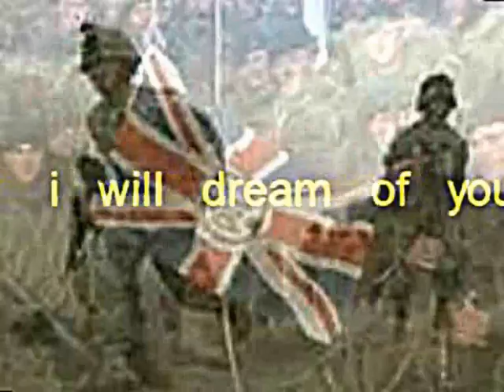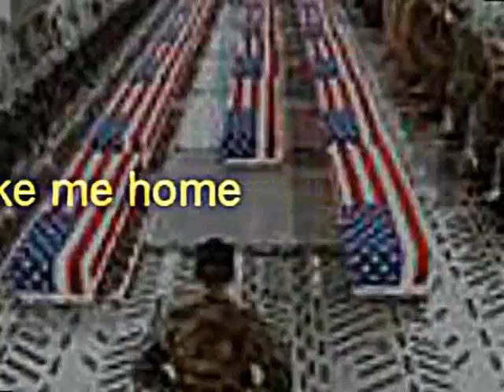WAR AT CHRISTMAS. FOR ALL THE BROTHERS IN ARMS.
Done in the back room and still not happy but this is for all who have served and are serving in the armed forces and all who fell during conflicts around the world. Lest We Forget. We will never foget them.